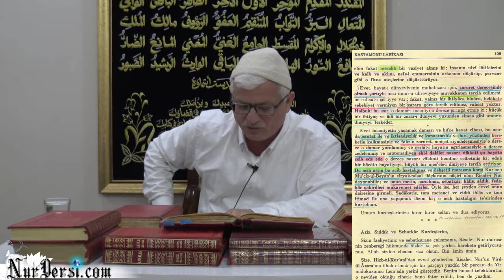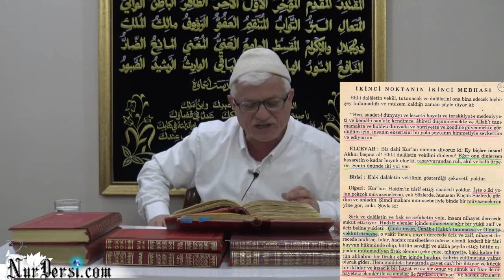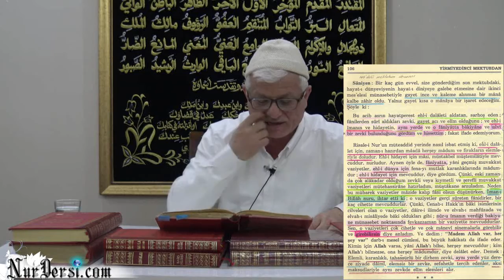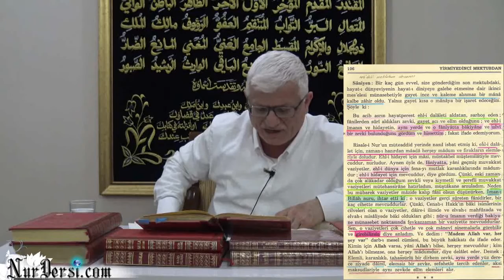Dile gelmeyen fakat yaşanan haletler